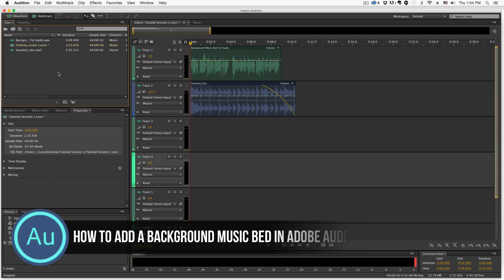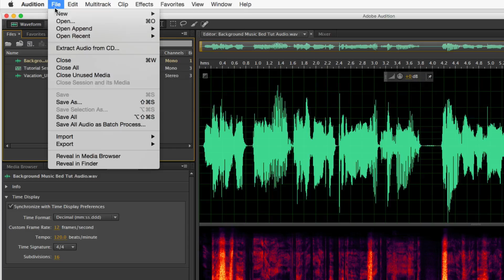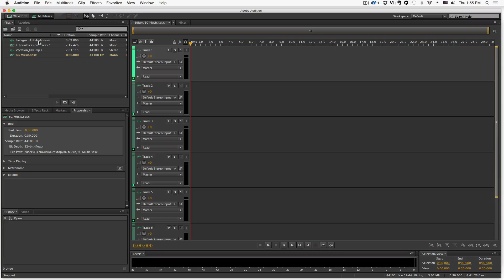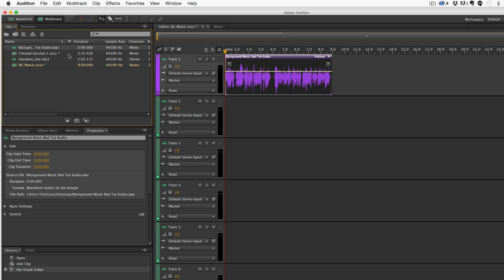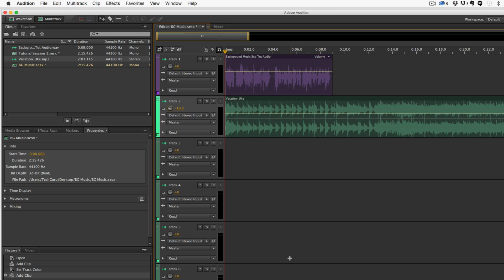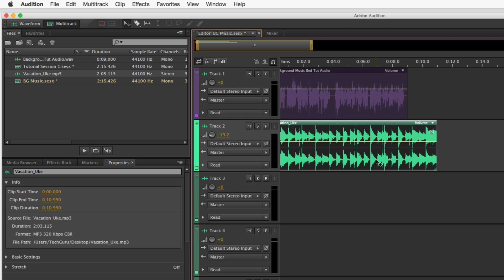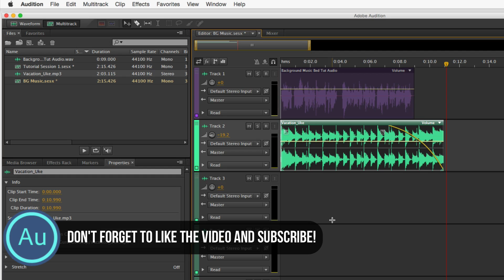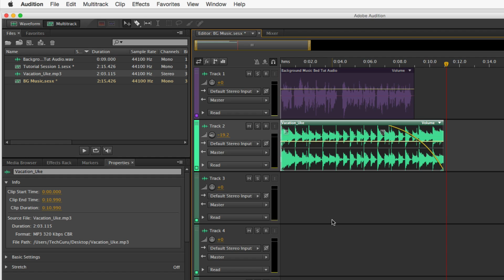How To Add A Background Music Bed In Adobe Audition - Full Tutorial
In this video tutorial I show you how to add a background music bed behind your Voice Overs in Adobe Audition.

If you have any questions feel free to put them in the comment box below OR ask them on our community forums here:

dmporter74